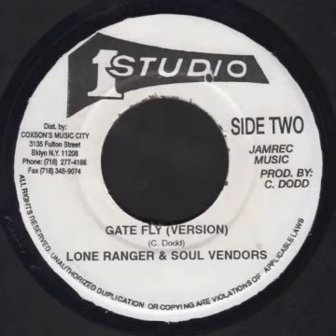Now The Gate Fly + Dub - Lone Ranger (Studio 1 7")